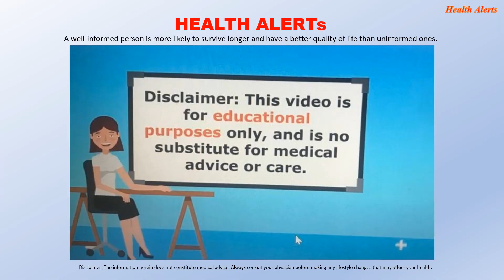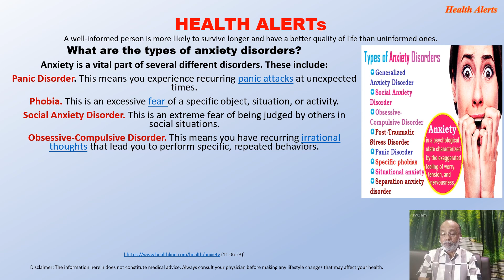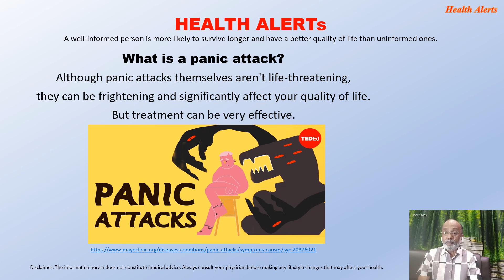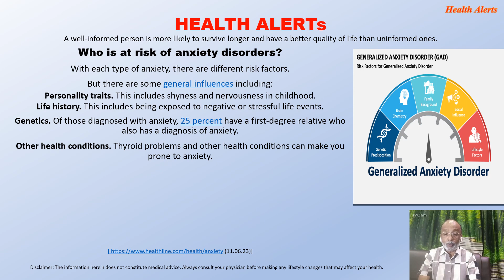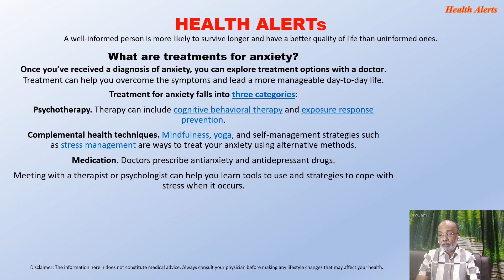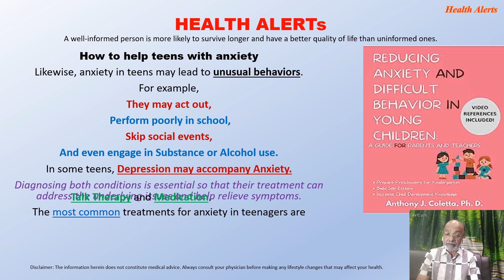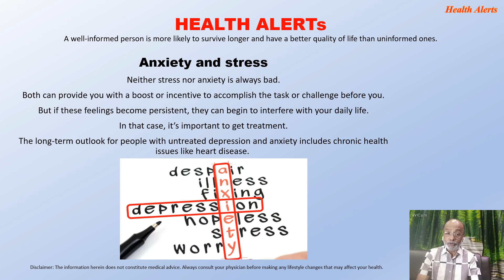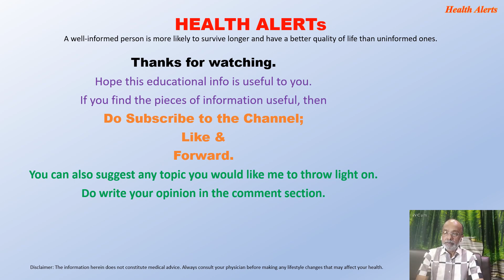ANXITEY & PANIC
"Anxiety" and "Panic" attacks affect everyone in different ways. Sometimes, the feelings of fear and dread don’t go away or get worse over time. Herein throwing light on Anxiety and Panic, whom it affects, and how to manage it.